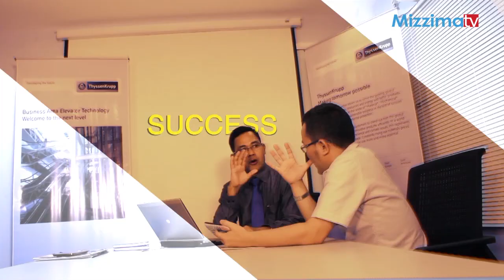7 minutes (သစ္အေျခခံပရိေဘာဂလုပ္ငန္းရွင္မ်ားအသင္းဥကၠဌ ဦးဥာဏ္၀င္းႏွင့္ ေတြ႕ဆုံျခင္း)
အခုတစ္ပတ္ 7 Mins အစီအစဥ္မွာ မဇၥ်ိမသတင္းေထာက္ မ႐ႈမ၀ေအာင္က သစ္အေျခခံပရိေဘာဂ လုပ္ငန္းရွင္မ်ားအသင္း-ဥကၠဌနဲ႔ ေတြ႕ဆုံေဆြးေႏြးထားတာကုိ နားေထာင္ရမွာျဖစ္ပါတယ္။